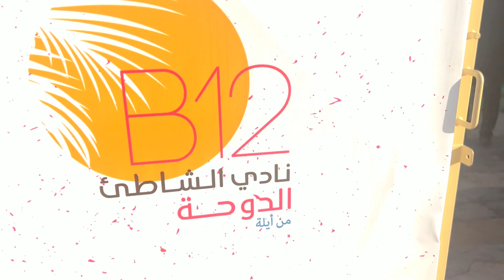DIFM National Sports Day Event 2023